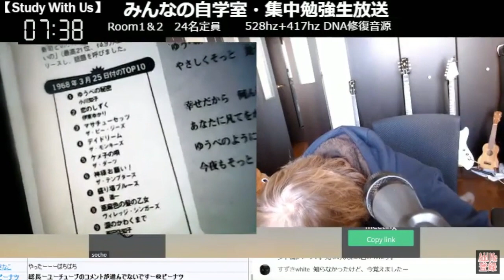総長のオリコン・タイムマシーン④小川知子